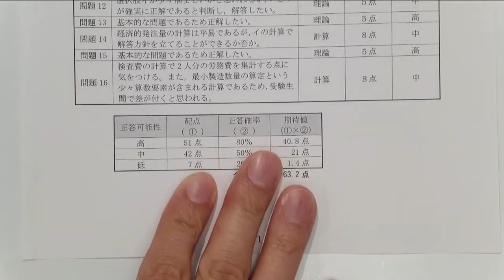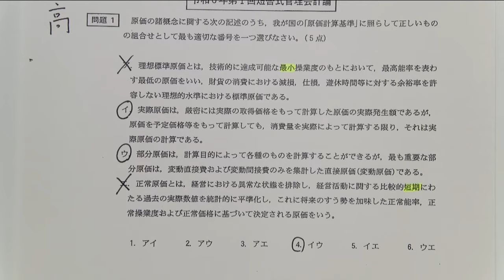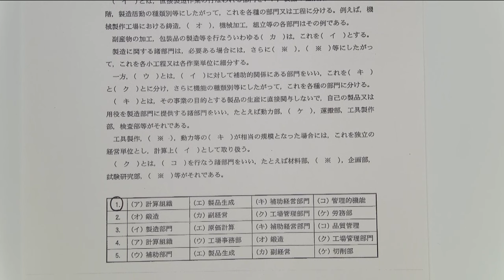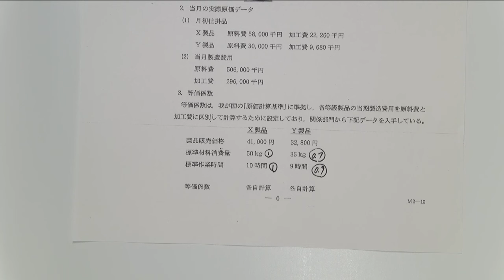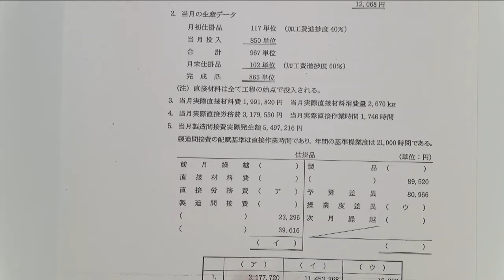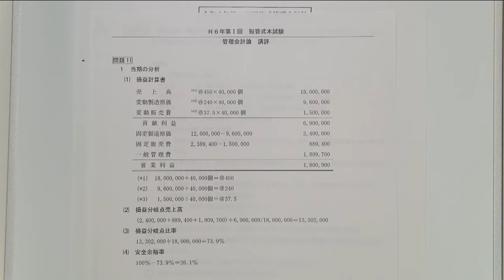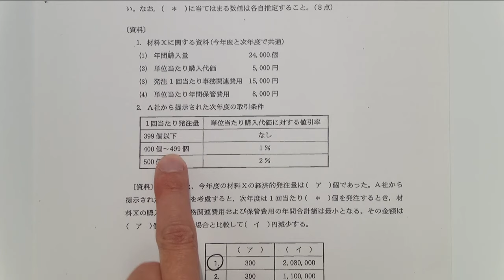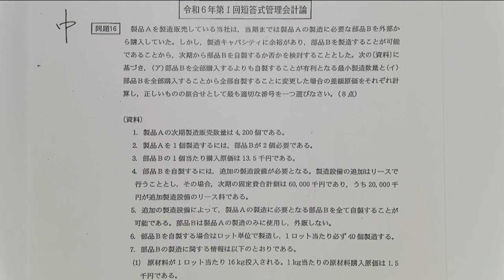【LEC会計士】令和６年 第Ⅰ回 短答式試験 解説動画＆合格ボーダー‹管理会計論›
2023年12月実施 公認会計士 短答式試験 管理会計論 解答解説と合格ボーダーです。